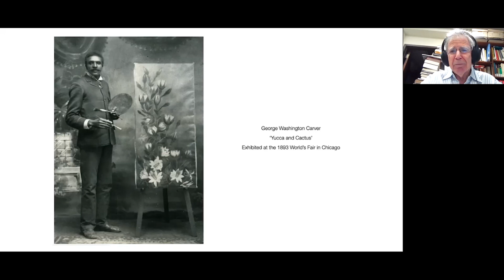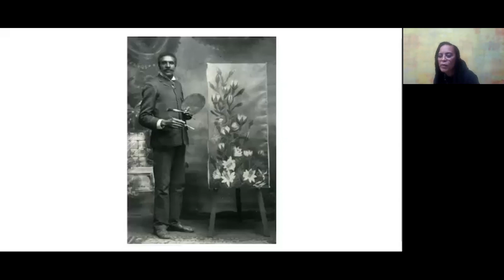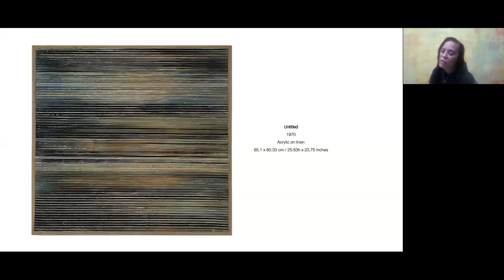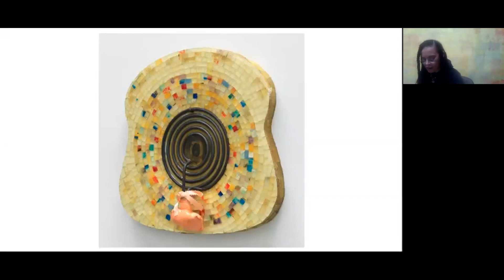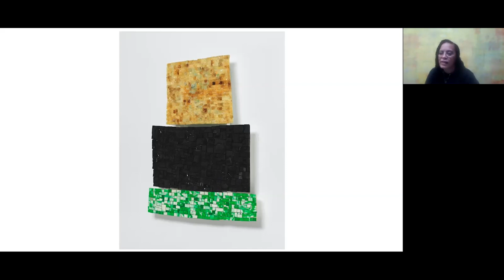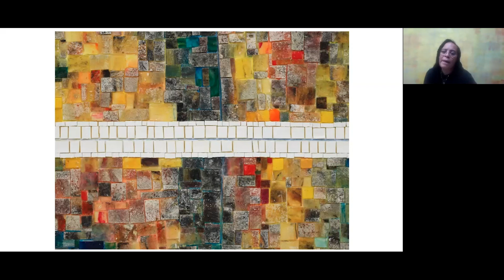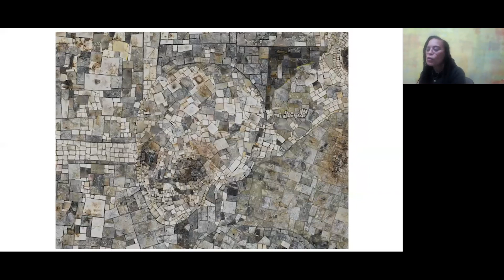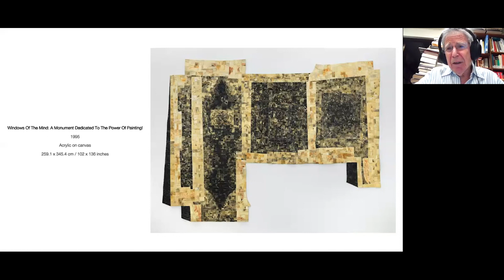In Conversation: Ellen Gallagher and Richard Shiff on ‘Jack Whitten. I AM THE OBJECT’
On the occasion of the exhibition ‘Jack Whitten. I AM THE OBJECT’ at 542 West 22nd Street, we joined artist Ellen Gallagher and professor Richard Shiff in discussing Whitten’s paintings of the 1990s: their innovation and their motivating sources–from prehistory, to the ancient and modern Mediterranean, to ancient and modern Africa, to tragedies personal and collective, to the most speculative branches of contemporary science and philosophy.

During the 1990s, Jack Whitten created paintings as arrays of bits of hardened acrylic, his “tesserae.” He referred to these elements of color and light as “digital,” alluding to his interest in electronic imaging as well as the quantum or particle theories of advanced physics. In Whitten’s agile hands, the technology and the science generated an art sensitive to the racial politics affecting his generation, yet imbued with spirit, or soul, transcending the moment.

About Ellen Gallagher
Drawing on the ostinato architecture of jazz, the social experimentation of science fiction and the syntax of Minimalism and Conceptualism, Ellen Gallagher has created a body of work over almost three decades that transforms found figurative imagery and abstract forms into what the writer Greg Tate has called “chiaroscuro roadmaps,” charting the maze of postmodern representation, race, beauty and belonging.

Over a highly multifaceted career, Gallagher’s work has been united by what she calls a “jitter”, an intellectual approach in which aesthetic possibilities are shook loose from seismic cracks beneath the surface of cultural entities normally thought to be unshakable and impermeable.

Gallagher’s work was selected for the 2003 and 2015 Venice Biennale. In 2000, she was awarded the American Academy Award in Art.

About Richard Shiff
Richard Shiff is Effie Marie Cain Regents Chair in Art at The University of Texas at Austin. He publishes frequently on modern and contemporary art. His book of eleven essays on Donald Judd appeared earlier in 2020 under the title Sensuous Thoughts. In 2017, he curated an exhibition of Jack Whitten’s work of the 1980s for Hauser & Wirth (London). In 2018, he contributed an essay for the catalogue of Whitten’s sculpture retrospective. His involvement with Whitten’s art of the 1990s represents his third and most comprehensive attempt to deal with the motivations and implications of the artist’s amazingly innovative body of work.